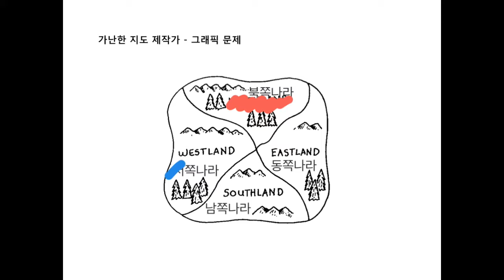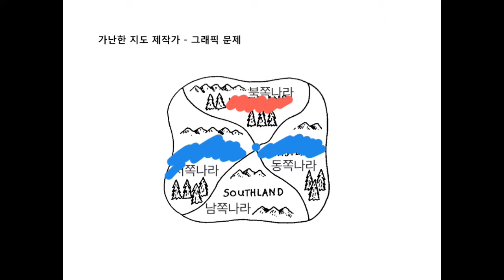9-1 가난한지도제작자 그래픽 문제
미래인재연구소에서 2015년 제작한 언플러그드로 즐기는 컴퓨터 과학 - 9. 가난한 지도 제작자 편 강의 입니다.